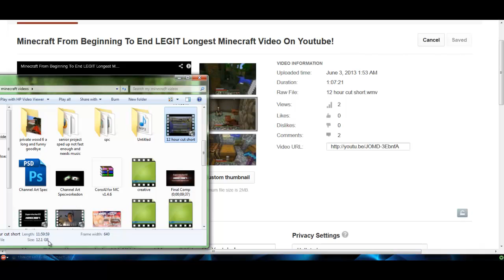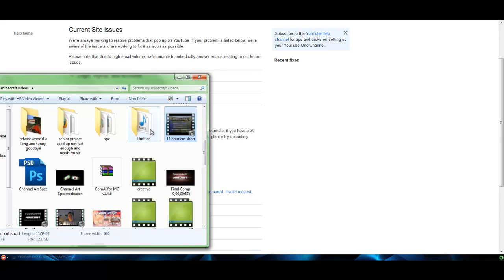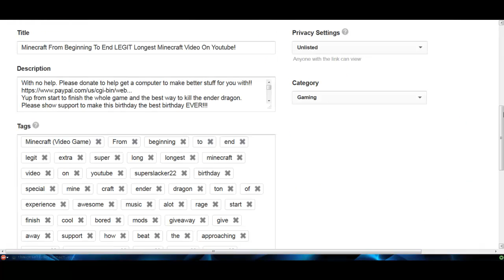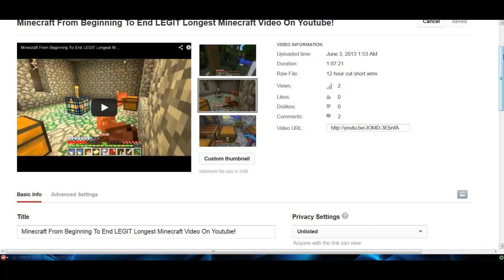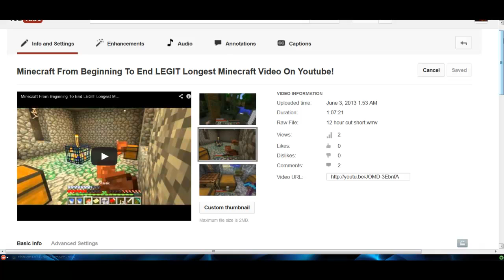YOUTUBE SUCKS!!!!!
Please Support!